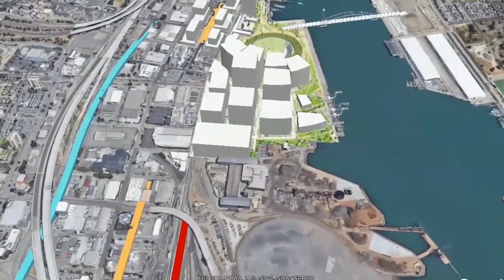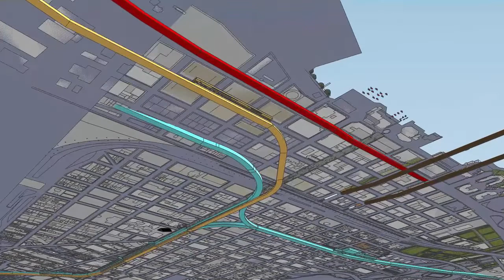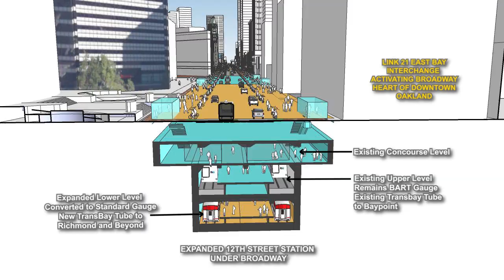Oakland Nexus 052521 JRDV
This is the third in a series of videos looking at how Broadway in downtown Oakland can become one of the region’s three principle transportation hubs also including Market Street/Salesforce in San Francisco and Diridon Station in San Jose.
In particular, this video shows how rail improvements at Oakland’s waterfront can advance the following goals:
1. Preserve and enhance access to the Port of Oakland as it seeks to meet demand and decarbonize.
2. Enable Link 21 and new 2nd Transbay tube with convenient regional rail interchange along Broadway in downtown Oakland.
3. Activate the heart of downtown Oakland, particularly Broadway.
4. Support new Waterfront development along Oakland Estuary.
The visualization shown here incorporates the current proposal for the Howard Terminal Ballpark and the ped/bike bridge as the East Bay Bike Coalition has proposed.